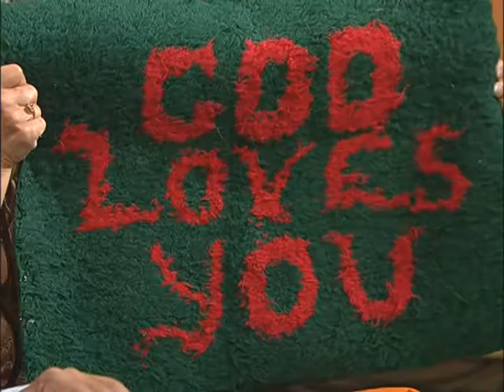Mission Update - Zambia - 2/2 - Dave Shelley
Jim Cantelon and Moira Brown talk with Crossroads Director of Missions Dave Shelley about the different projects Crossroads is partnering with in Zambia, Africa such as the Lazarus Project and the Medical Mobile Clinic.
Dave Shelley
Crossroads Director of Missions